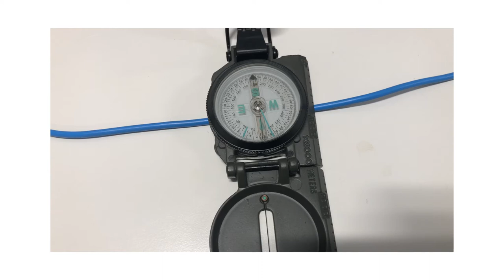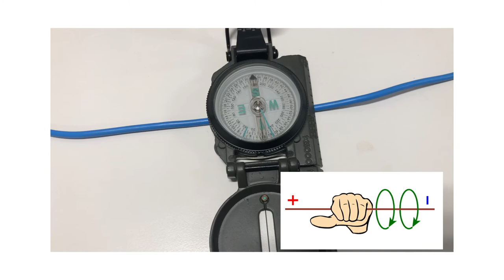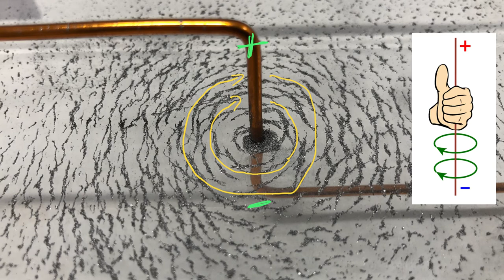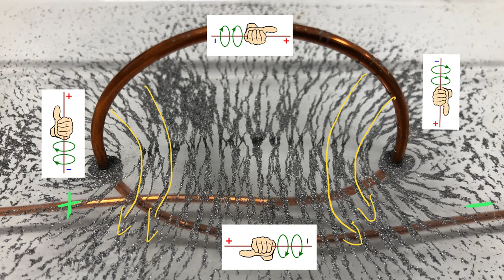Physik Elektrizitätslehre (Grundwissen + Experiment): stromdurchflossener Leiter, Linke-Faust-Regel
Hier erzähle ich dir etwas über den stromdurchflossenen Leiter und die linke Faust Regel.